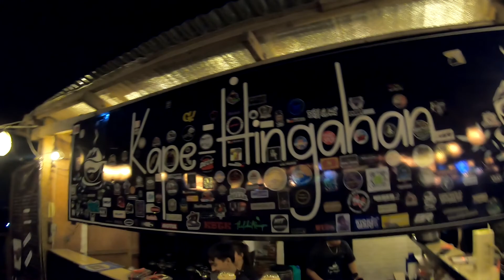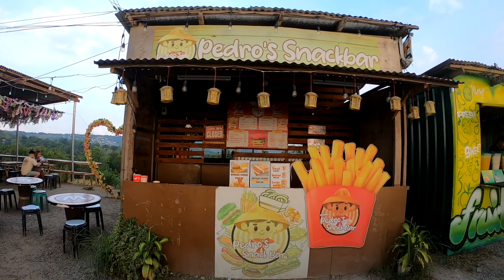OVERLOOKING SA KAPE-HINGAHAN, DINADAYO l ANGONO RIZAL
Sikat na pasyalan sa Angono Rizal, Kape-Hingahan.